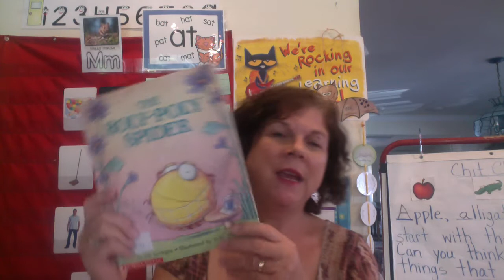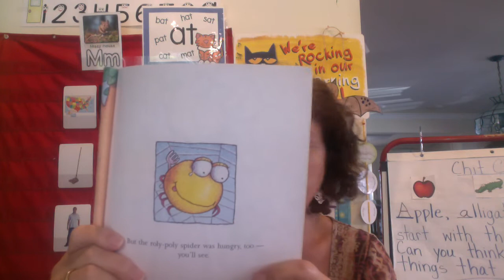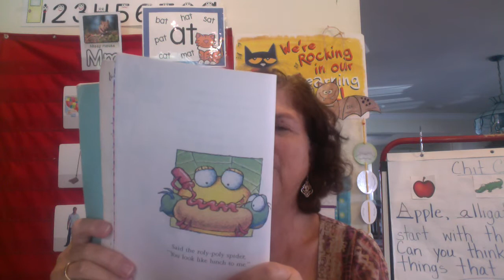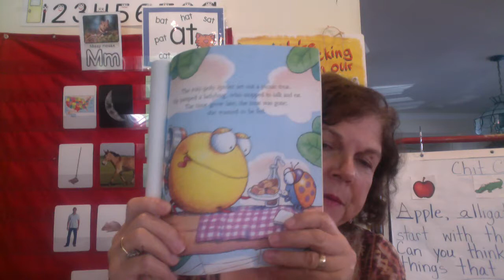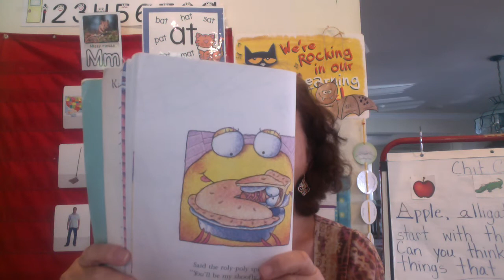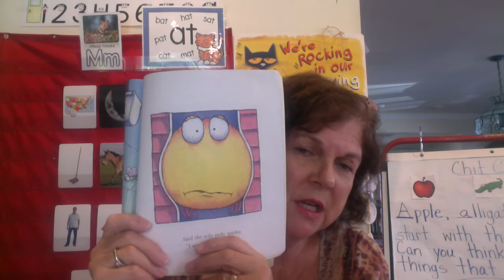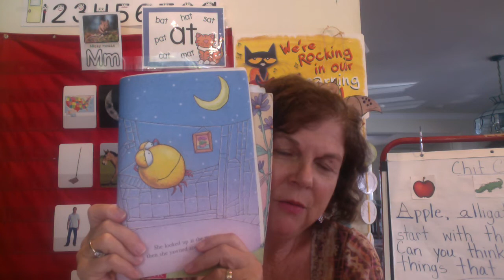The Roly Poly Spider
What happens when bugs come to visit the Roly Poly Spider?